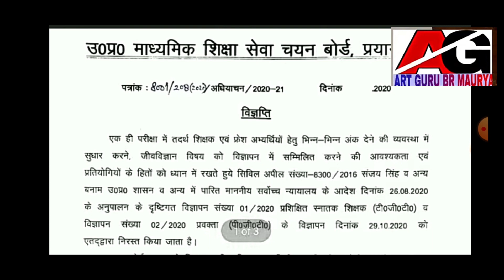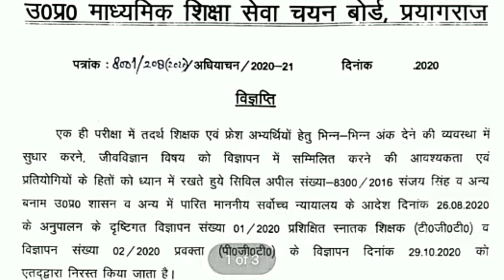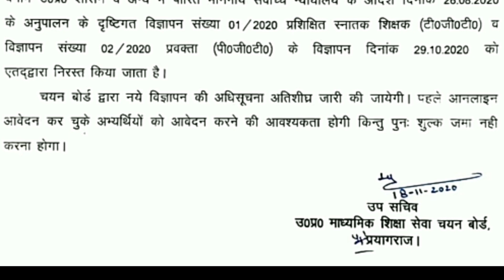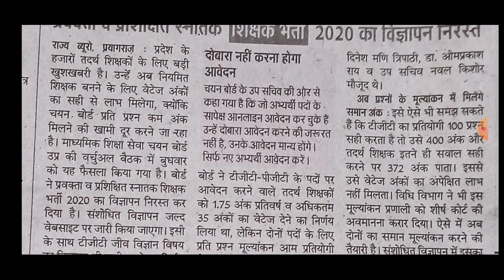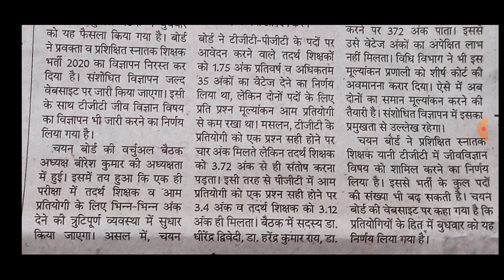Upmssc board TGT/PGT 2020||नई विज्ञप्ति में बदलाव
Friends
 Apko is video me upmsscboard dvara nirsth tgt/pgt ka vigyapan se smbndhit video me jankari pradan ki gyi hai |